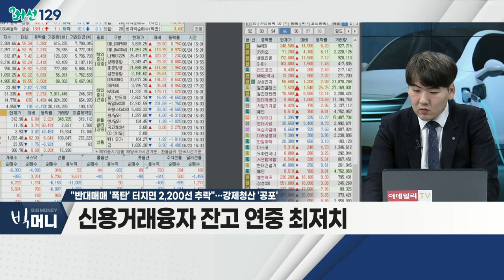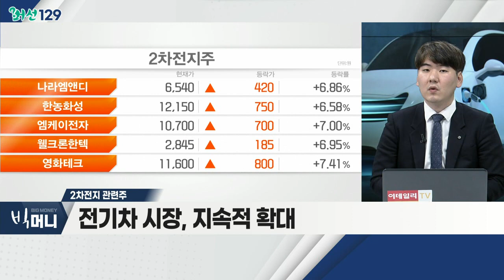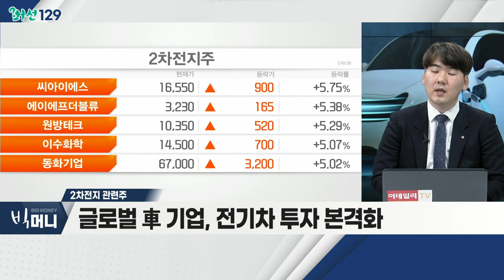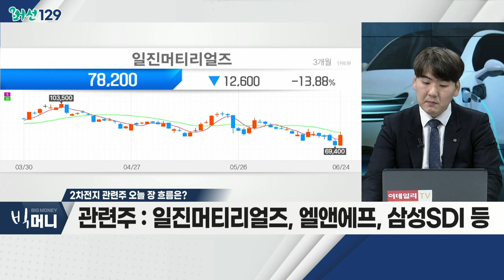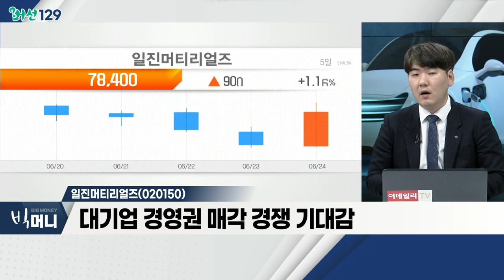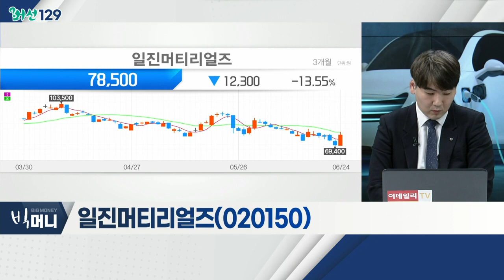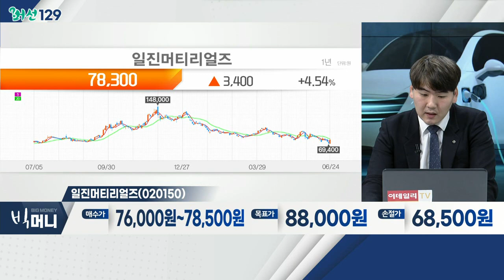"반대매매 '폭탄' 터지면 2,200선 추락"… 강제 청산 '공포'_머선129 (20220624)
- 유독 국내 증시, 큰 등락 폭
- 반대매매 물량ㆍ거래대금 급감… 증시 하락
- 신용거래융자 잔고 연중 최저치

- 전기차 시장, 지속적 확대
- 글로벌 車 기업, 전기차 투자 본격화
- 니켈 등…원자재 가격 안정화

- 삼성SDI와 8.5조원 규모 장기공급계약 체결
- 대기업 경영권 매각 경쟁 기대감
- 2025년까지 20만t 이상 생산능력 확대 목표